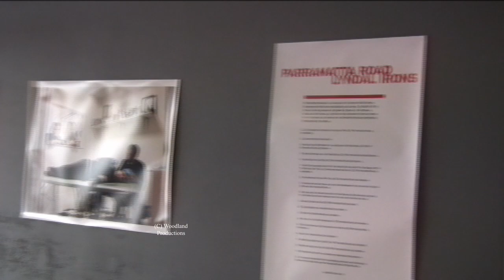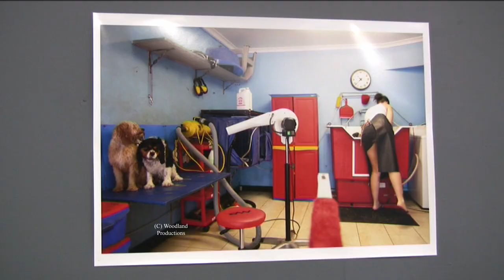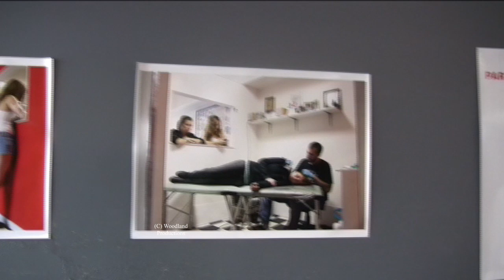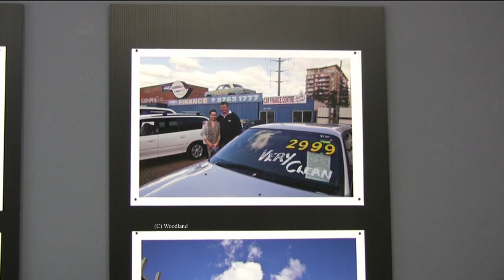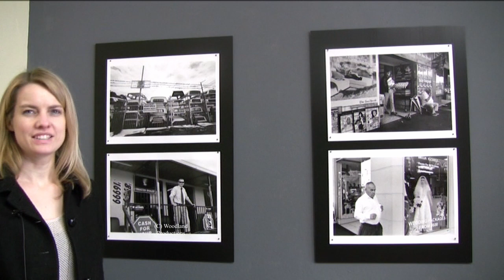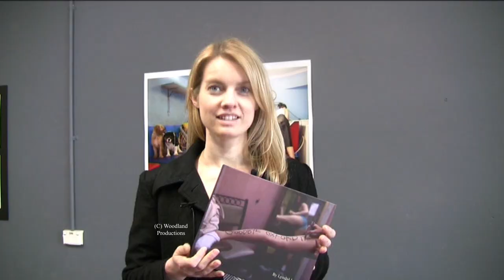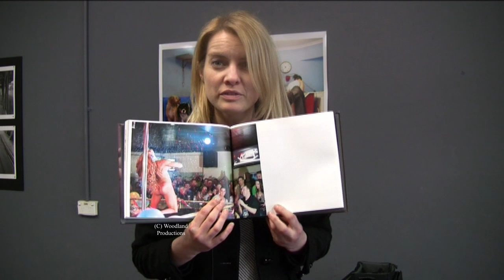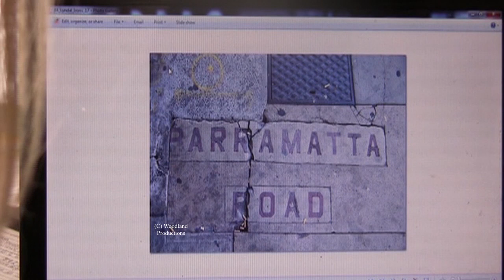Coffee Break - Episode 404 Lyndal Irons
Show 404 - Lyndal Irons

As part of the Leichhardt Fringe Festival, Lyndal Irons takes us on a tour of her long term documentary photography series of local sights and mainstays.